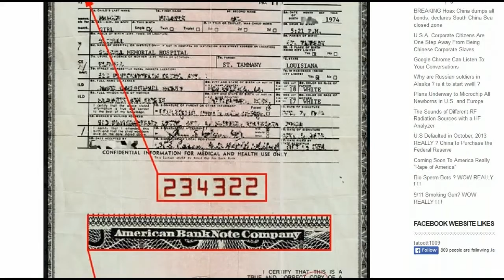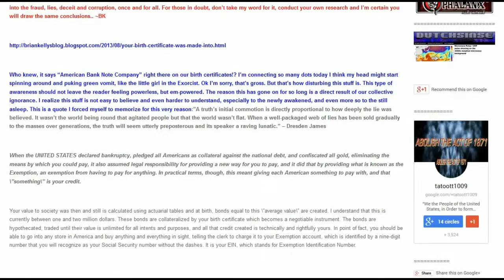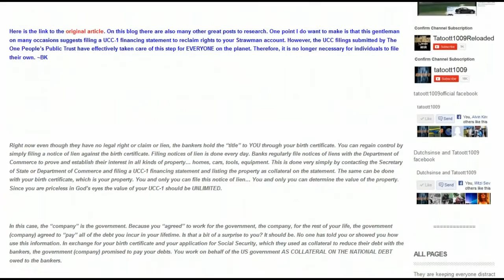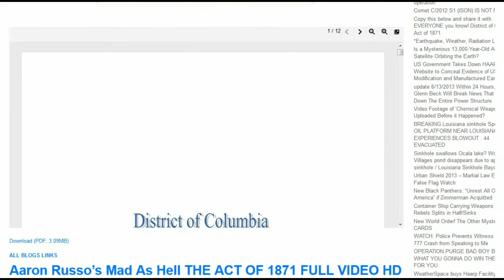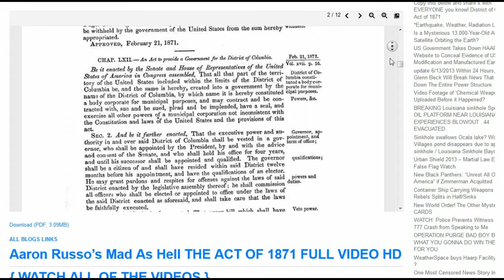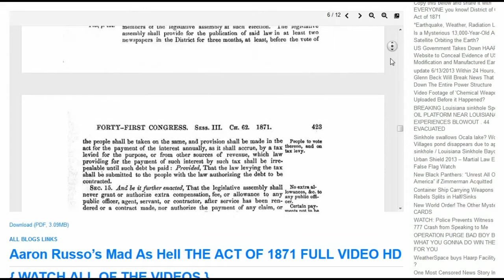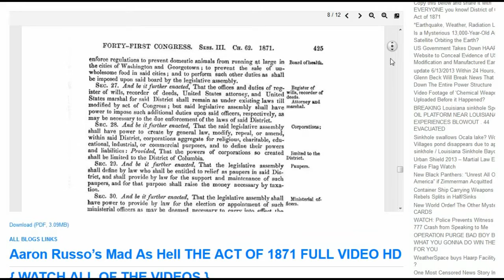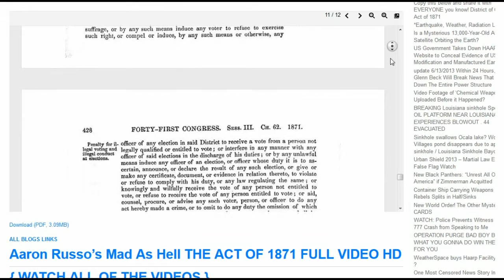SECRET CULTS OWN YOUR LIFE